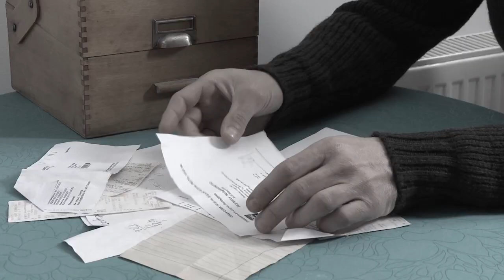Подгряващa серия одеяло и топ матрак Дормео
Изработени от пухкав Микрофлийз, със сигурна защита от претопляне. Удобно дистанционно за натройване на температура и време за ползване. Отговарят на най-високите европейски стандарти за качество и сигурност.